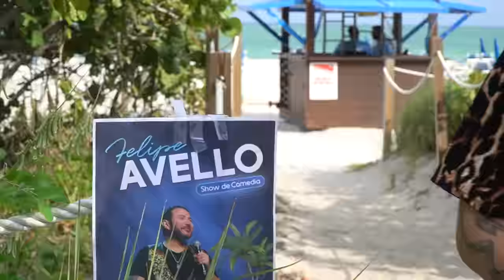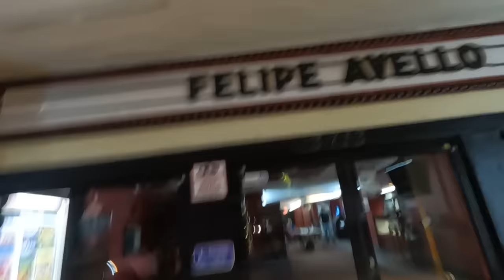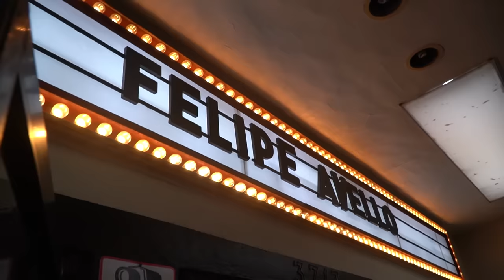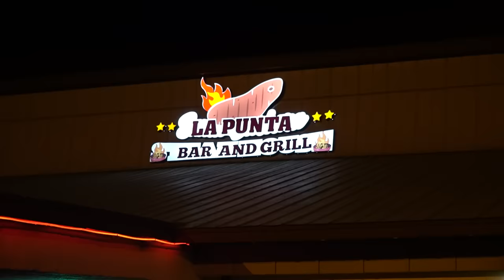''MR.PEPINILLO CONQUISTA EE.UU'' - FelipeAvello en vivo desde Miami y Orlando, FL 2023.